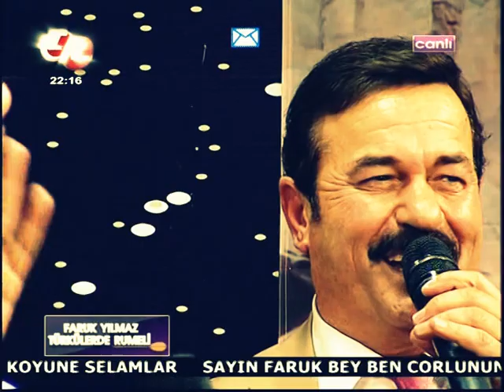Seyhan Güler & Faruk Yılmaz Tek Rumeli Tv Güldaniyem -Uzun Kavak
Seyhan Gülerin Sensizlik Yazmıyor Aşk Kitabımda Seyhan Müzik Etiketiyle Netd'de